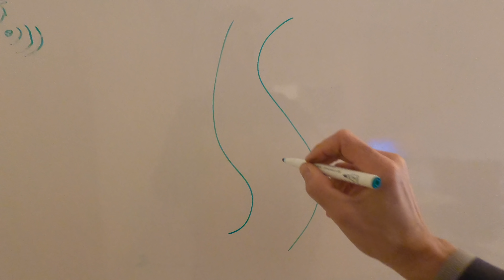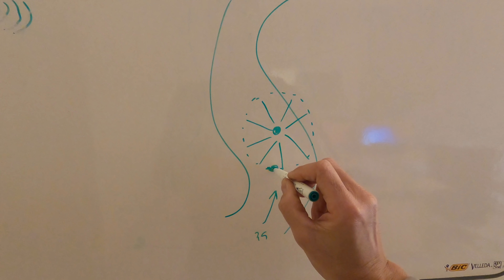COME TI SPENGO L' E-BIKE con il Jammer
💥JAMMER PER E-BIKER
🛒ROBA PER CICLISTI